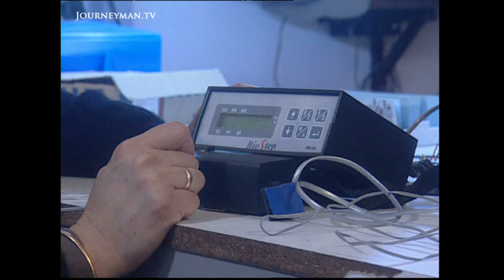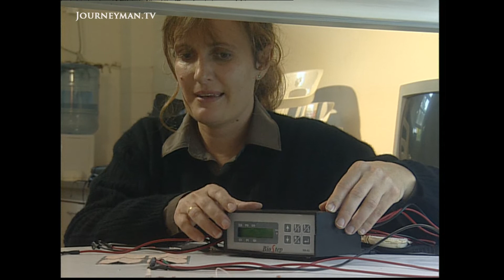Standing And Walking After Spinal Cord Injuries (2001)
Stand Up And Walk (2001): In Argentina, two women are at the forefront of a technology that returns precious mobility to patients with spinal cord injuries, by sending electric currents to their muscles and enabling them to stand up and walk.